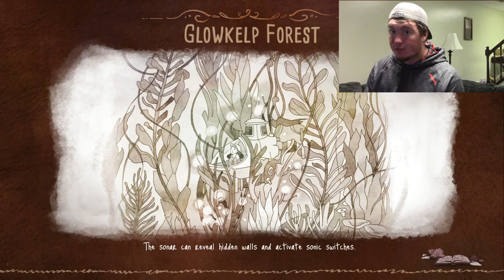Let's Play Song of the Deep Part 1 --- SO PRETTY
Nick starts his solo let's play through Song of the Deep.